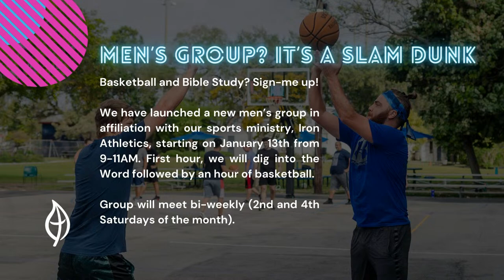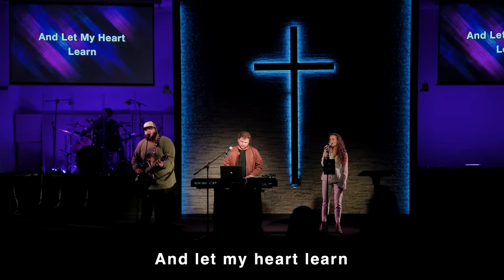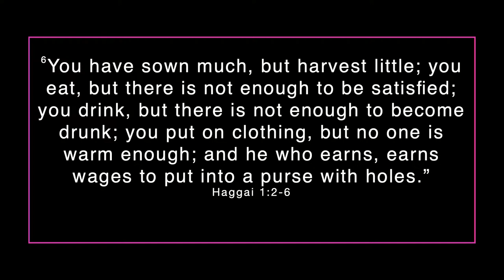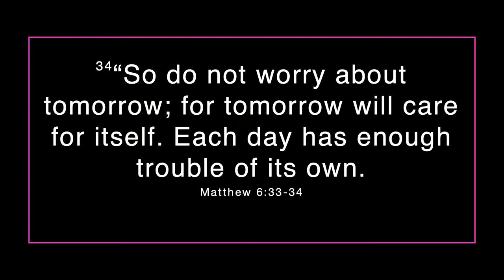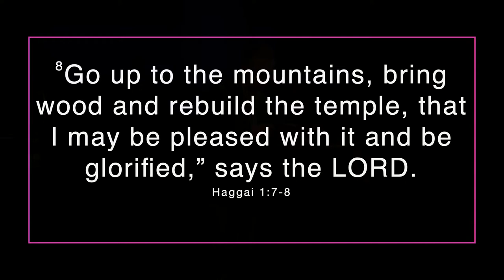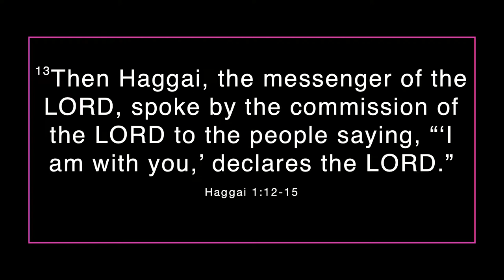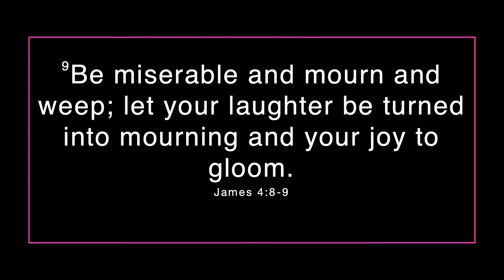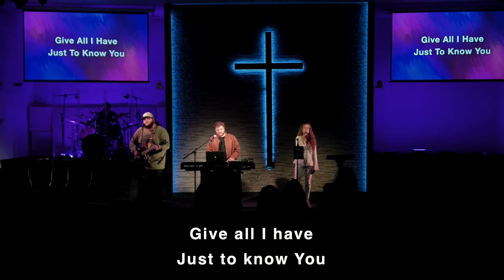Worship Service | Dry Bones: It Is Time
Welcome to Southwest Community Church  -- the Friendly Church -- where our goal is to transform Sunday's message into Monday's mission.

Southwest Community Church is licensed to use all the following songs performed under CCLI: 663271.